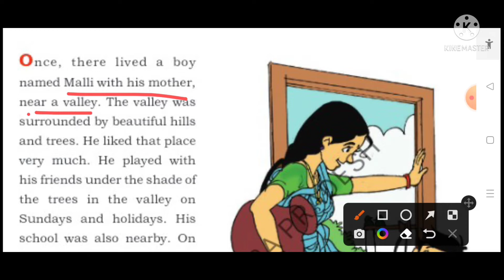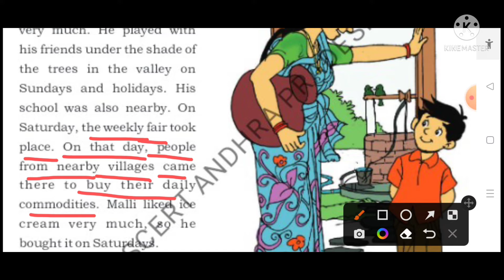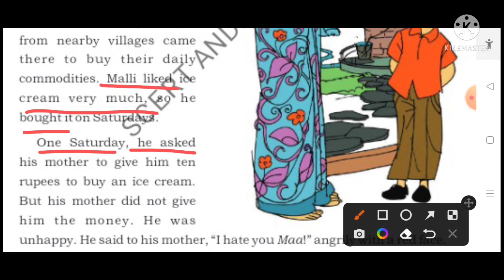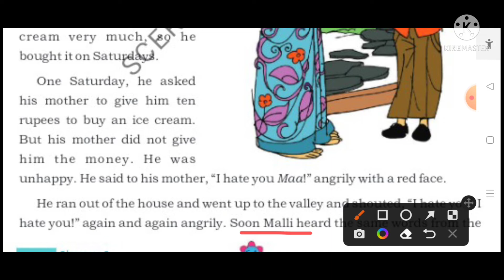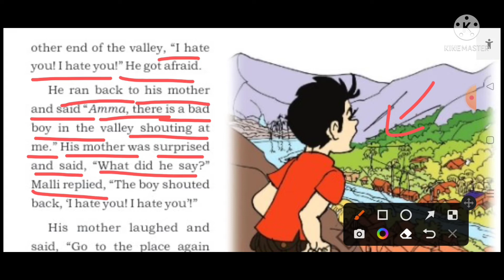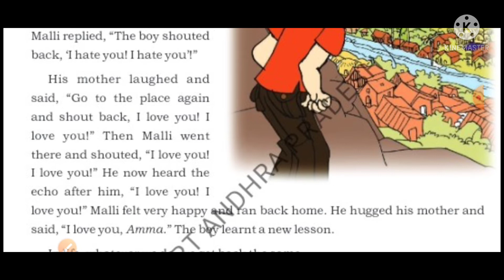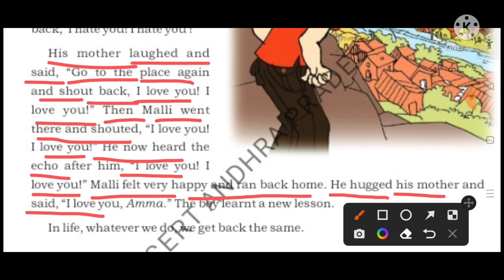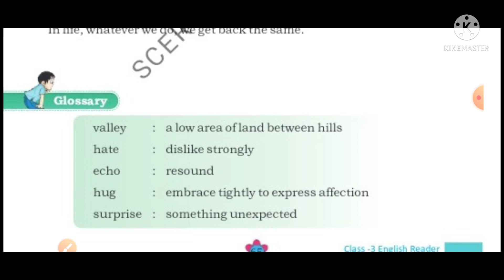💐👌3rd Class Blossoms 6th Unit " Do Good And Reap Good " Detailed Explanation 💐👌